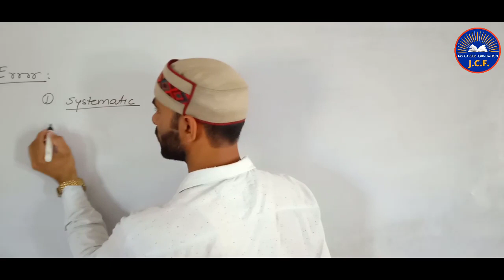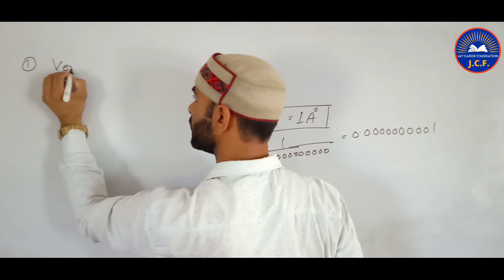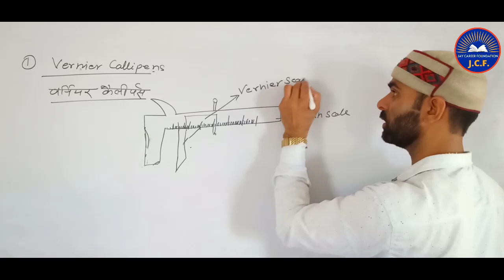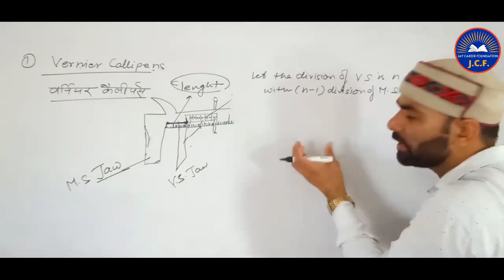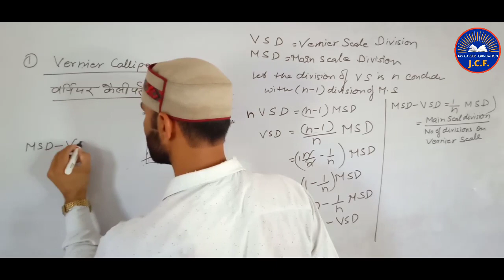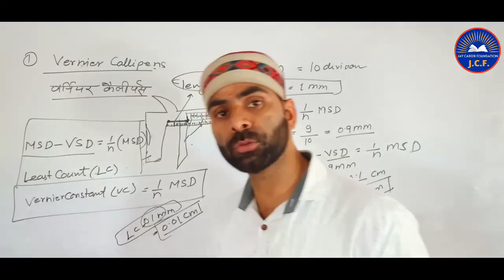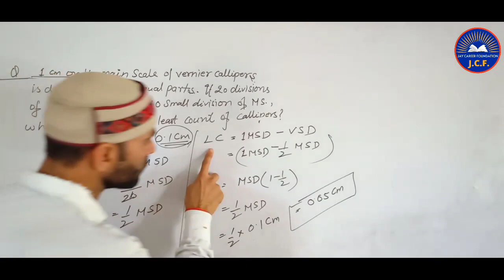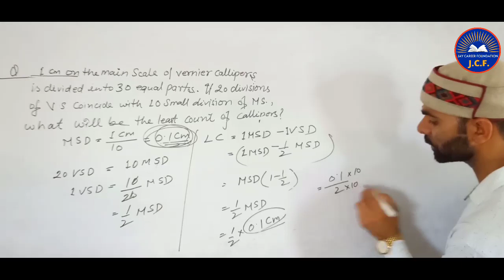|Class- XI | PHYSICS Ch-01|Unit & Measurements L-08| |Vernier Callipers|